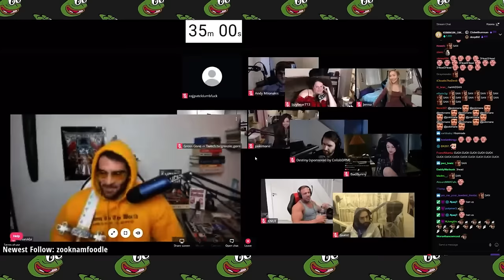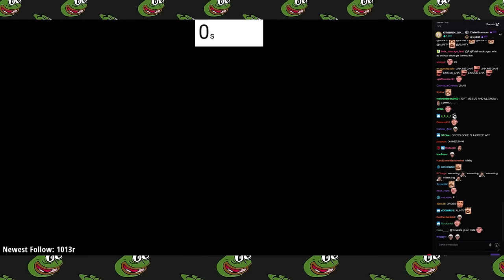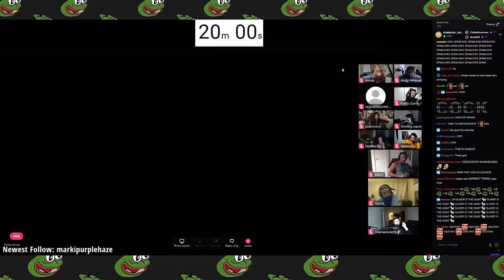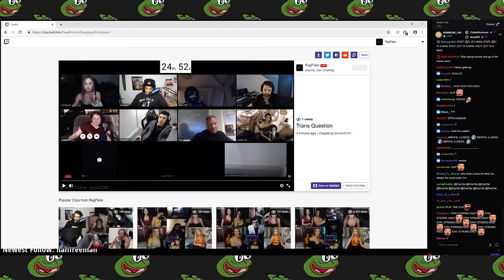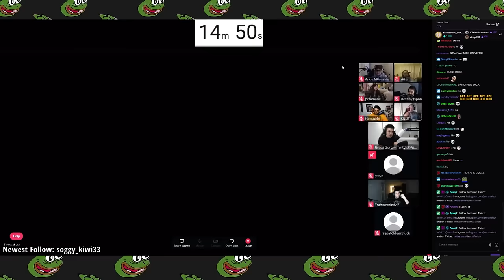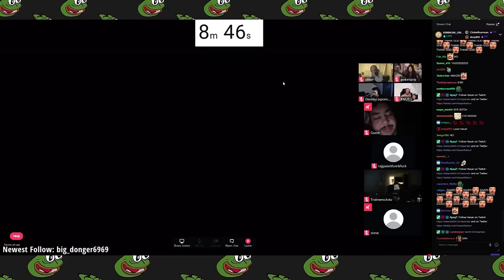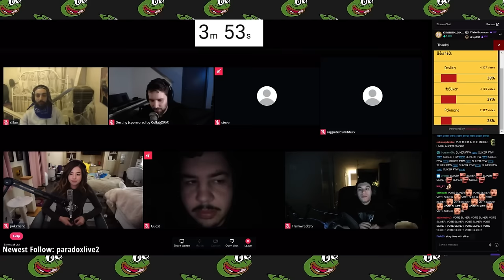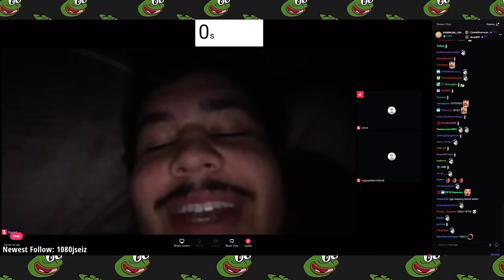RAJJ ROYALE PODCAST FT. POKIMANE DESTINY HASANPIKER TRAINWRECKSTV - CHAT + TIMESTAMPS